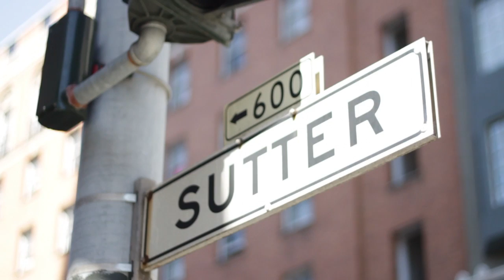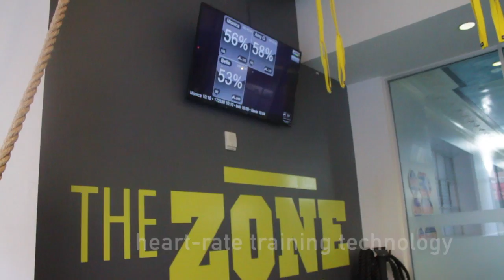The Zone by Active Sports Clubs Teaser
Amy G. is the SF Giants in-game reporter on Comcast SportsNet Bay Area and a proud Active Sports Clubs member.